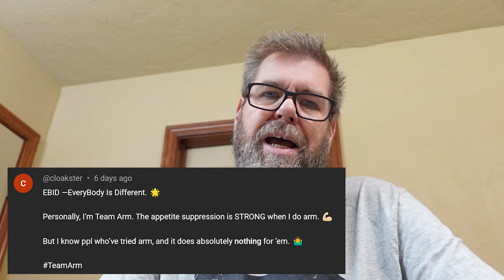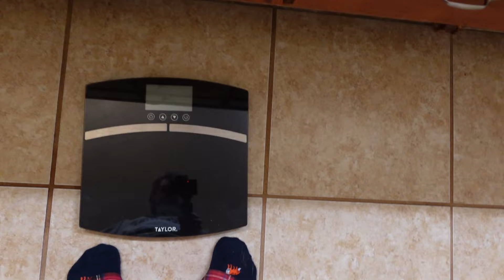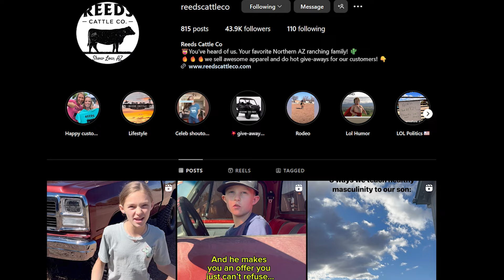Mounjaro 5mg - Week 24/vlog Injection site change did wonders!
This video updates my week 24 on this GLP-1, Mounjaro.  I'm on the 5mg dose of Mounjaro.  I take Mounjaro for my diabetes and for weight loss.
I have achieved my goal weight!  I'm still on the 5mg dose of Mounjaro.  It is controlling my diabetes, although, I may be looking to increase my dose if my numbers begin to elevate again.  Anyhoodle...

Here’s this week’s numbers!

25 April 2024, Thursday
Starting blood sugar: 474 (BM- Before Mounjaro)
Blood sugar average this week (week 24): 111
Blood sugar average last week (week 23): 126

Weight this week (Week 24): 155.8 lbs
Weight last week (Week 23): 153.8 lbs
Gain/loss this week: GAINED 2 lbs

Starting weight 225-250 lbs (not real sure as I stopped getting on the scale past the 220 lbs milestone. Denial is a real thing y’all).

Starting weight day 1 of Mounjaro (Week 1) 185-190 lbs. Began Mounjaro for the Type 2 diabetes primarily. Losing some lbs would be a bonus.